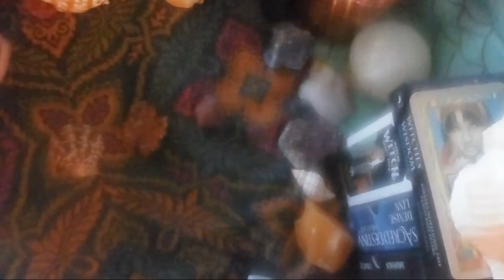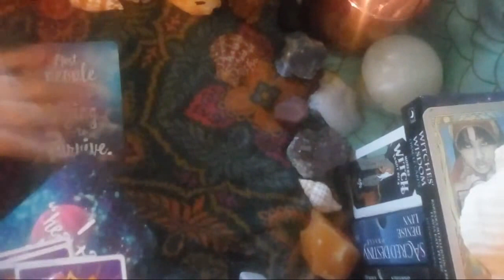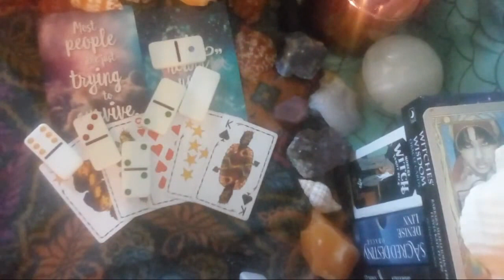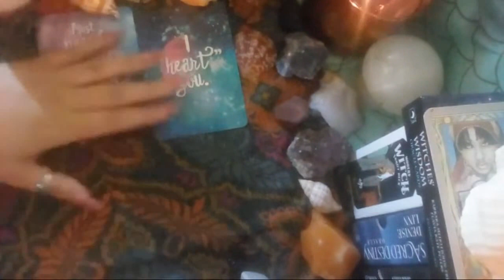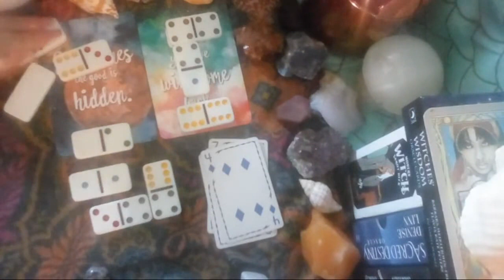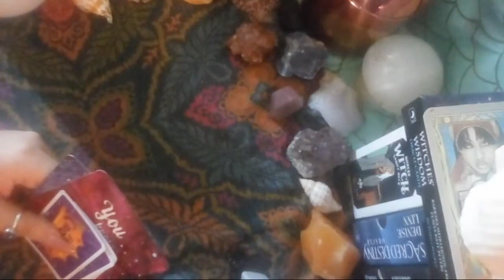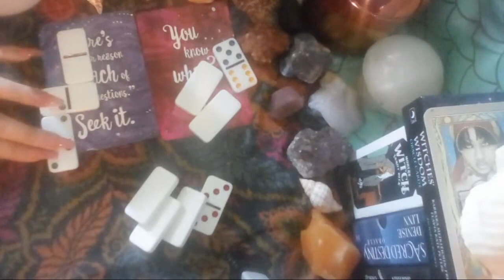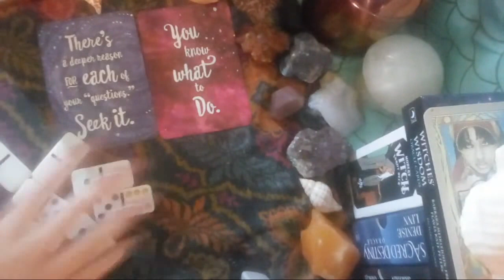🌺THE REST OF SAGITTARIUS SEASON!🔮PICK A CARD + DOMINOES + CHARMS🧿KIKI WITH HEMI RE-UP!🌊✨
Heey, Divine Rebels!✨✊ You know you wanna click it. Dare you!!✨💋

All of my Pick A Cards are Timeless! Even Transits come back around, so those ones too!

Whoaremyrepresentatives.org
Tag your Reps on posts about social justice!! As Congress recently upheld, the social media platforms of elected officials are public forums.

Call your Reps!

Make yourself heard. Protect those that can’t defend themselves rn! Show solidarity & be the change. divinerebels ✨✊🏾

Timestamps:
*Pile A1/Scallop Shell    9:40
*Pile B2/Red Calcite     28:53
*Pile C3/Aragonite

Movies:
*Pile A: